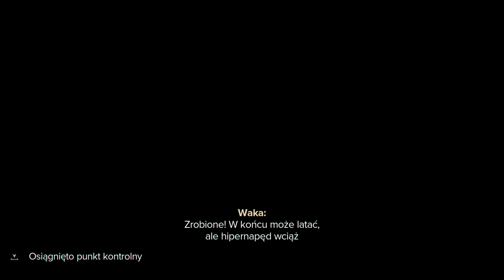STAR WARS OUTLAWS [#12] - Pierwsze Walki Kosmiczne || 4K GAMEPLAY PL - RTX 4090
Dwunasty odcinek z serii "zagrajmy w Star Wars Outlaws", w którym to rozpoczynam misję główną "Fałszywa Flaga", gdzie to po raz pierwszy muszę zawalczyć w kosmosie.